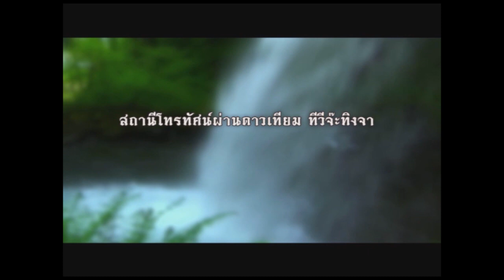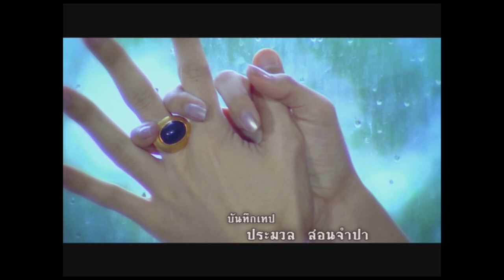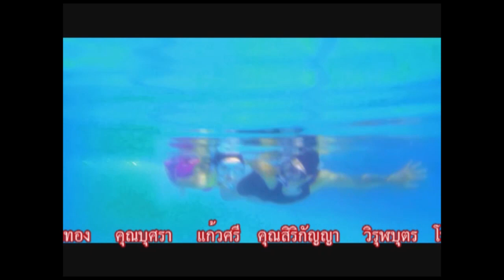ร่านดอกงิ้ว ตอน 52